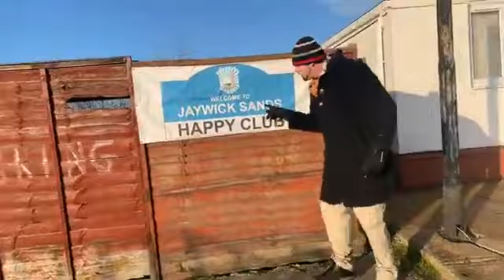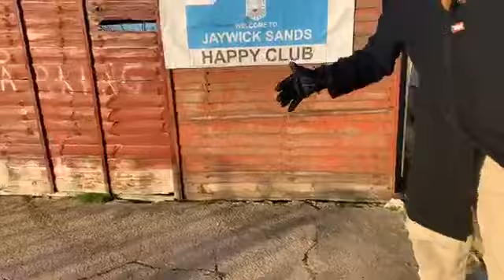Jaywick Sands Happy Club 2020 is alive and well with its creator for the real people of Jaywick Sand